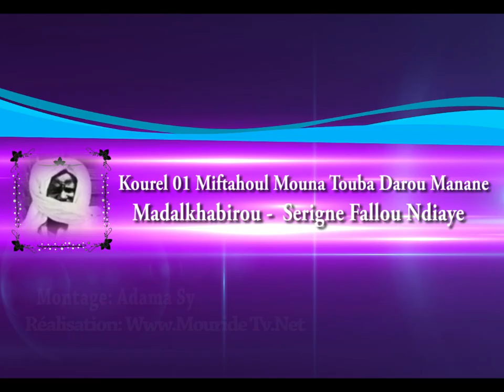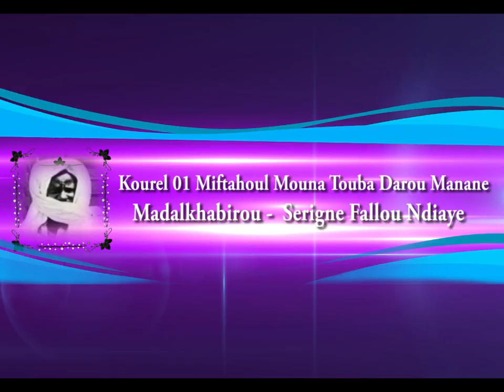Kourel 01 Miftahoul Mouna Touba Darou Manane